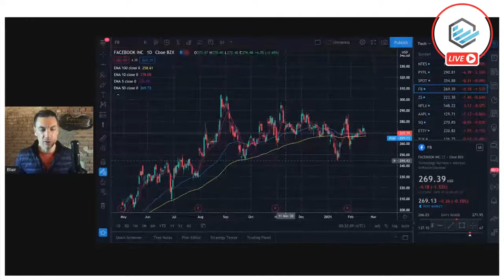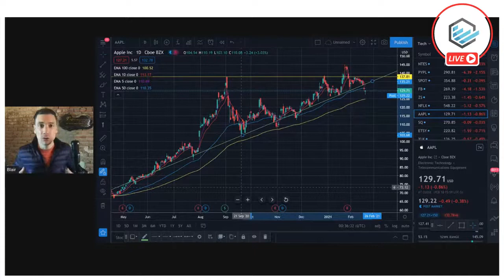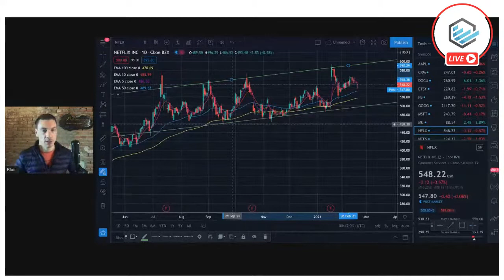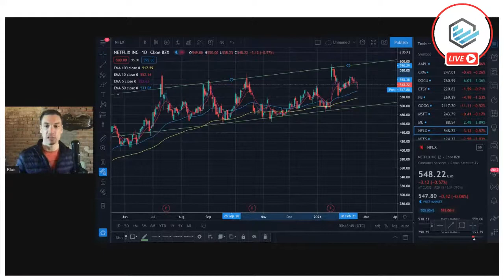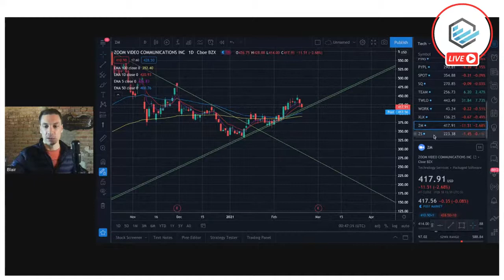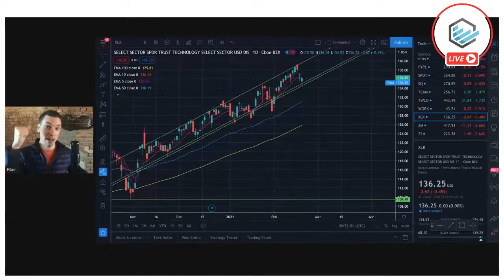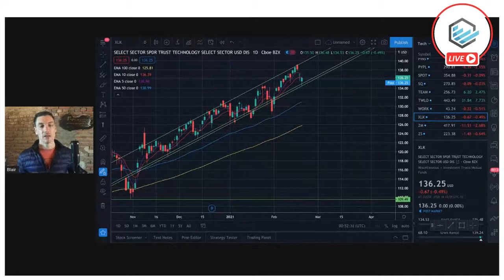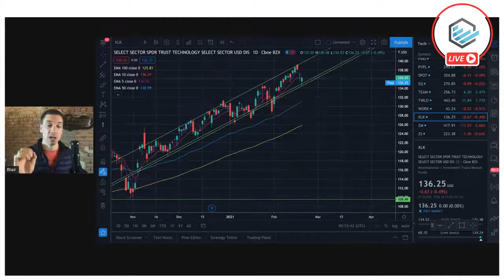Stock Talk Thursday: Tech Stocks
We've got another installment of Stock Talk Thursday this week, and Coach Blair Nightingale is going to be diving into TECH STOCKS! We'll see you Thursday at 6 PM CT!